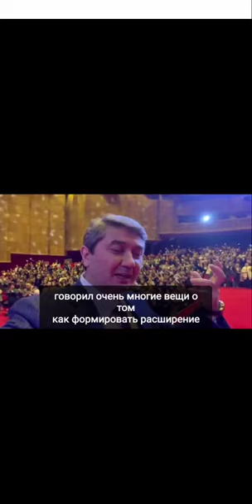Cаидмурод Давлатов ва GeenLeaf